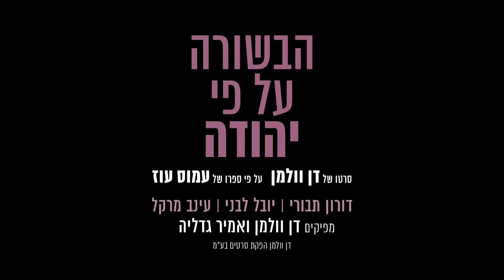הבשורה על פי יהודה טריילר לסרט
החל מה  בבתי הקולנוע 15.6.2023
סרטו של דן וולמן, על פי ספרו האחרון של עמוס עוז
על אהבה ,בגידה ובוגדים
עם: יובל ליבני, עינב מרקל, דורון תבורי